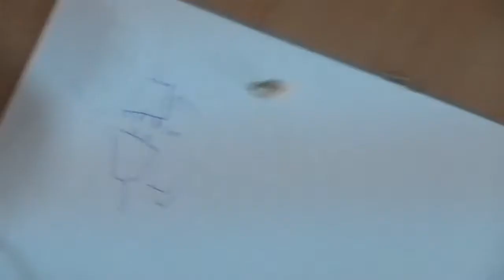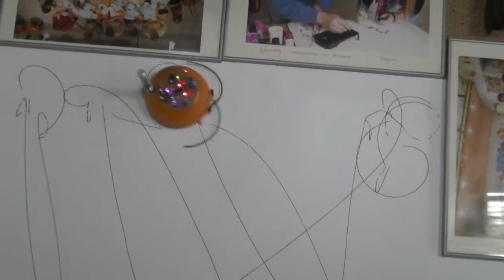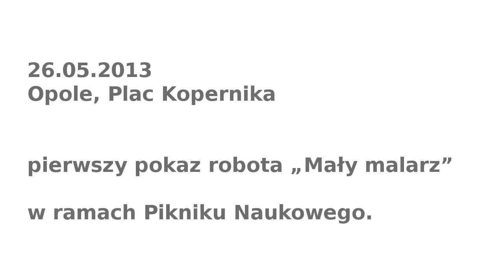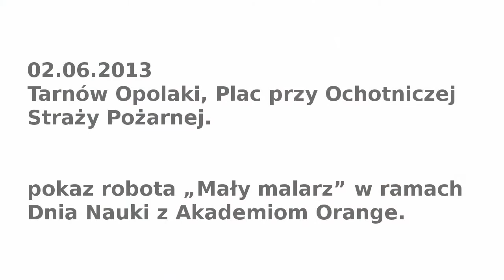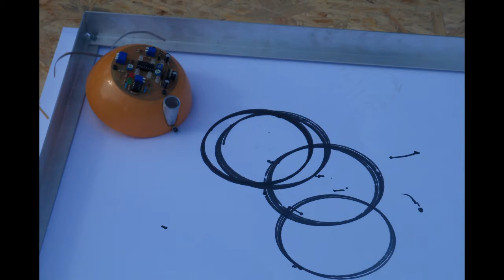Testy robota "Mały malarz" PAINT-BOT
Wideo pokazuje proces składania i testowania robot "Mały malarz".